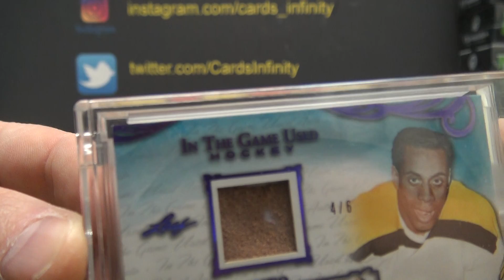Jesse's 2022 Leaf Multi-Sports Solo Box Break